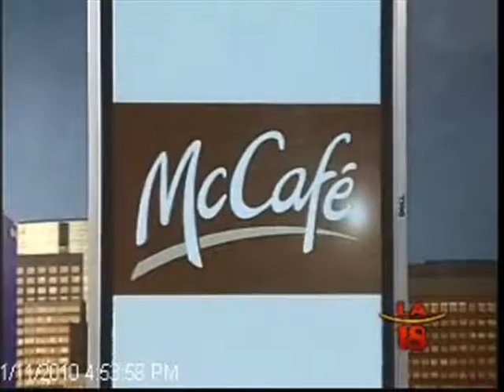Right the Wrong Within